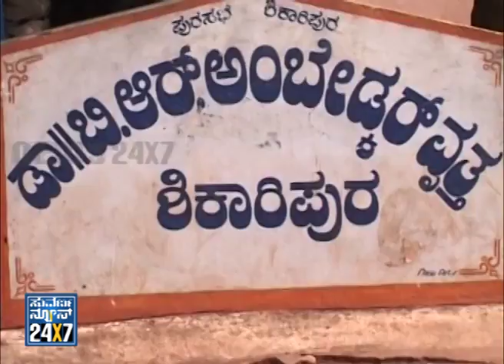Atirathara Akhada - BSY - Seg _ 3 - 30 Apr 13 - Suvarna News